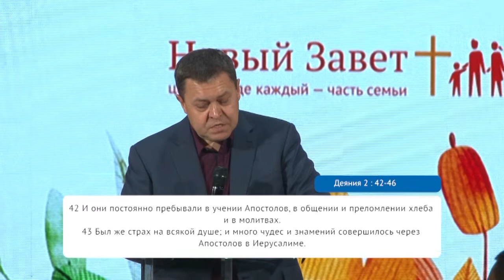МЫ РОЖДЕНЫ ДЛЯ ВЕЧНОСТИ. №2 «Встреча с Грабовенко» (355)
В этом выпуске проповедует начальствующий епископ РЦХВЕ, старший пастор церкви «Новый Завет» (Пермь) Эдуард Грабовенко.

Перед своим уходом к Господу Иисус Навин призывает народ решить, кому они будут служить. Будут ли служить Ваалу, поклоняться каким-то вещам, или посвятят свою жизнь только работе. Они должны решить, что важно в их жизни. Сам же Иисус Навин говорит о том, что будет служить Господу. И все люди, кто слушал его, сказали, что будут служить Господу.
И если вы любите Господа, вы будете говорить со своими детьми о вечности и Боге. Потому что это центр нашей жизни, это секрет нашего успеха.